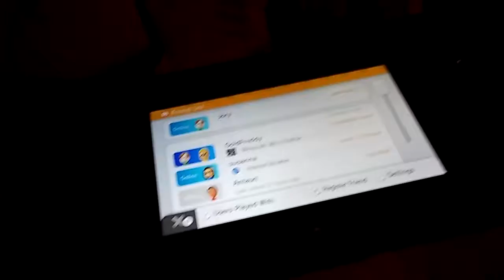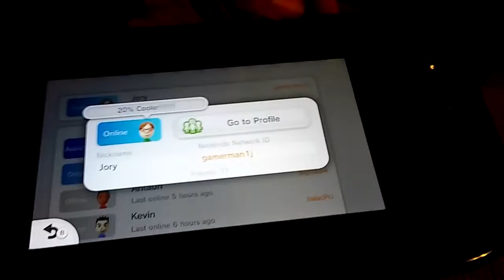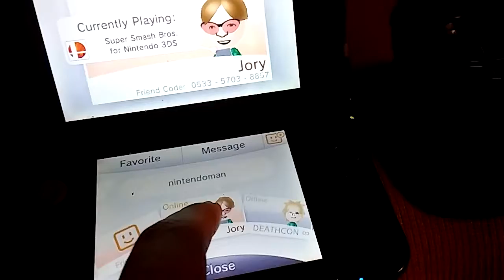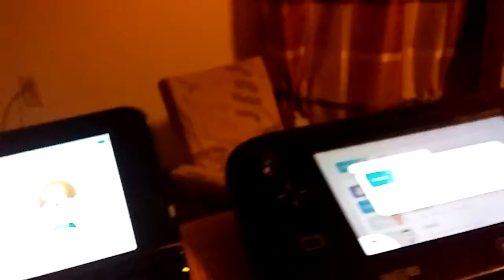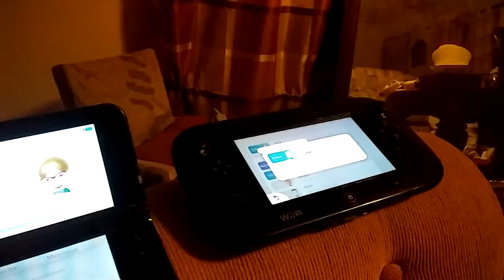How to play with me online on YouTube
My Wii U Nintendo Network I.D.:gamerman1j.
for those who wanna play pokemon ORAS or XY with me,here are the instructions:
1:Enter your 3DS friend code in the comments.
2:If I choose you then I will reply with "Let's Battle!" in the comments then enter my friend code in your friend list.
3:We can arrange the battle and rules in the comments.
For those who wanna play Minecraft:Wii U Edition Super Mario mash-up with me,here are the instructions:
1:Enter your Wii U Nintendo Network I.D. in the comments.
2:If I choose to play with you then very soon you'll recieve a friend request from me.
3:To verify it's me here's some info:
nickname:Jory.
Nintendo Network I.D.:gamerman1j.
Request message will say NintendoBrony.
4:If I choose you but I can't send a friend request then I will reply to you in the comments with why I couldn't send you a friend request.
5:We can discuss the time and day we can play and discuss the rules on Miiverse messaging.
When playing with me you must:
1:Never exit mid-game!
2:(If using game chat)NO CURSING OR PROFANITY OF ANY KIND!
3:be a fair player and no trooling.
After the play session I will delete you off my friend list.
NO TRYING TO WII U CHAT WITH ME!
ENJOY nintenfreaks!